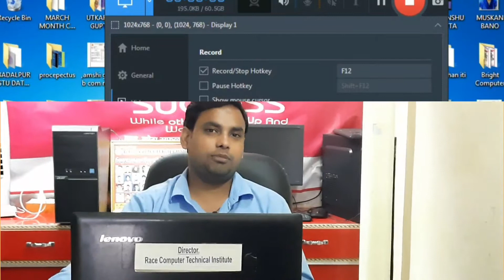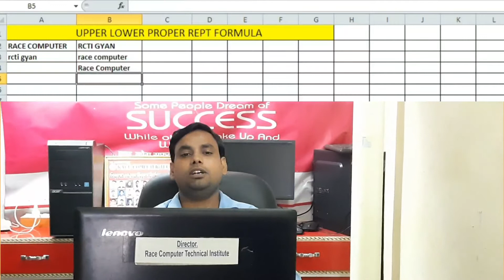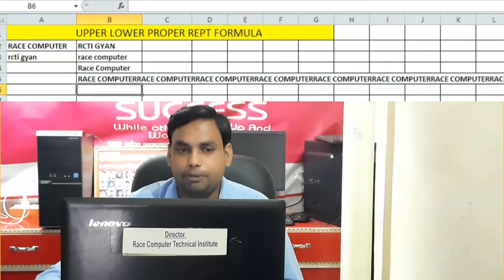Upper case Lower case Proper, Rept Formula in Excel Part-6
monthly Average Report  in Excel